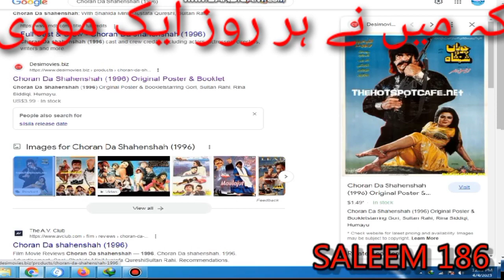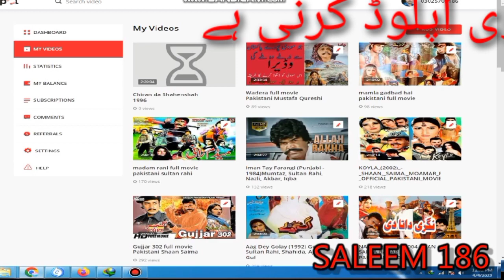Choran Da Shahenshah (1996) MOVIE CAST & FACT starring Gori, Sultan Rahi, Rina Siddiqi, Humayu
پاکستانی پرانی مووی کا گروپ کا لنک Telegram MIX MOVIES...https;//